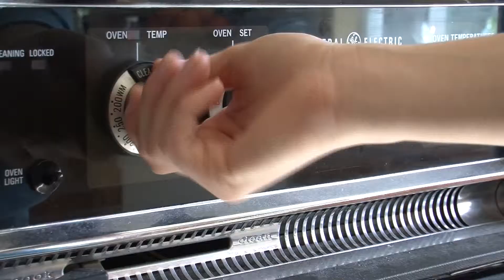Cal Poly Student Bakes "Cookies for Thailand"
Cal Poly students can have still-hot cookies delivered right to their door.

Sophomore Kelly Bambrick is rolling out the dough to earn some cash.

She's baking "Cookies for Thailand" to raise money so she can study abroad in Thailand this summer. Bambrick is going to Thailand through a program called International Student Volunteers. While she's there, she hopes to work with elephants.

She encourages people to "Like" her Facebook page and share it with friends.